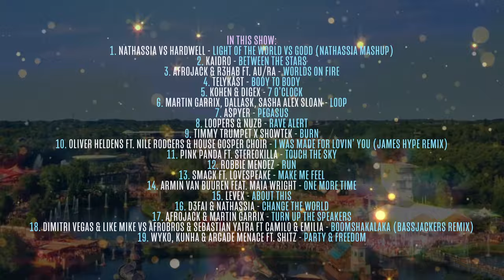Goddess Is A DJ 081 by NATHASSIA Radio (Tomorrowland Afterparty Mix Teaser)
| Feel the magic with Goddess Is A DJ episode 081 Tomorrowland Afterparty Mix. Featuring Nathassia's favourite new dance songs from Afrojack, R3hab, Martin Garrix, Timmy Trumpet, Armin Van Buuren, Dimitri Vegas, Like Mike, Nathassia and more! Not forgetting the fan favourites "Shout Out Time" & "The Nathassia Classic".

NATHASSIA (pronounced Natasha) is a history making electronic music artist and ambassador for Multiculturalism. Her weekly Goddess Is A DJ radio show is broadcast to millions of listeners in more than 31 countries, scheduled on leading dance music stations alongside the biggest DJs in EDM, including the EDM Festival Channel of DI.FM. Recently featured in DJ Mag Brazil, DJ Mag Germany & We Rave You.